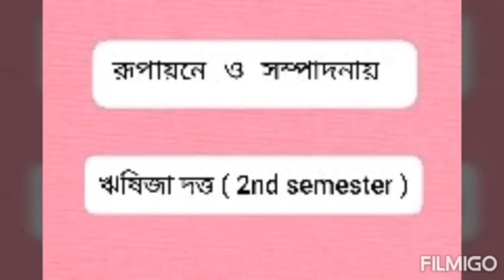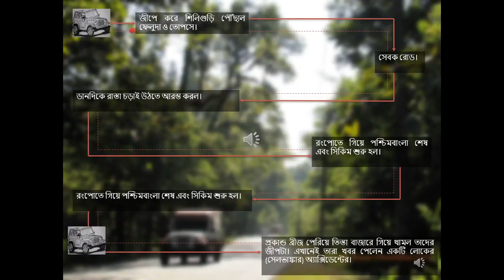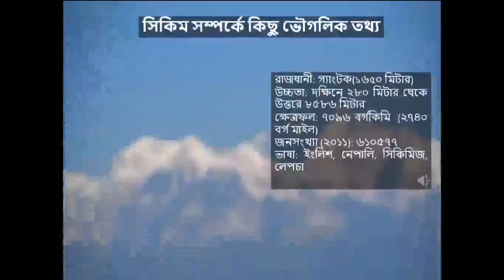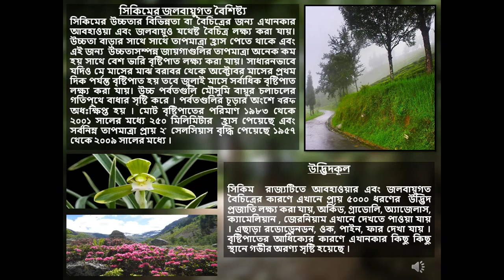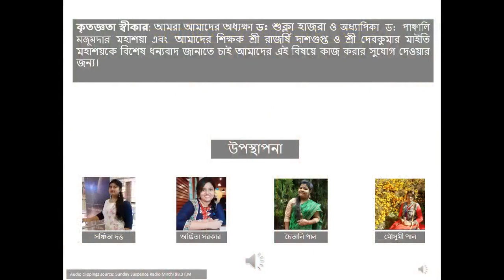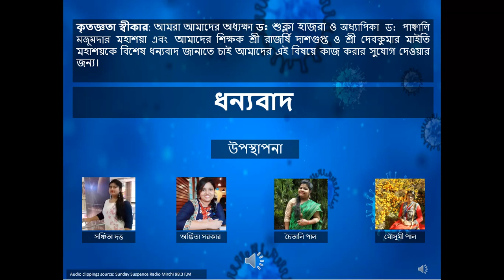Cartographic Day Celebration